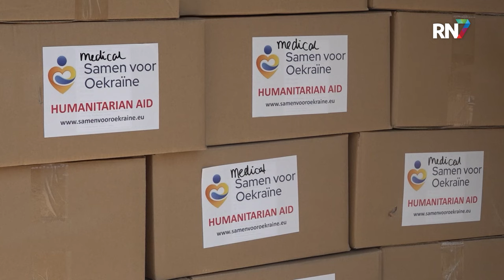Maurits' busje brandt uit; geen ritten naar Oekraïne || RN7 REGIONIEUWS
Ongeloof en verslagenheid in Puiflijk. Stichting Samen voor Oekraïne rijdt maandelijks vanuit het Drutense dorpje richting het oorlogsgebied om spullen te leveren aan de inwoners van Oekraïne. Afgelopen nacht schrok voorzitter Maurits ineens wakker van een knal. Het busje waarmee ze morgen richting het oorlogsgebied zouden rijden, stond in lichterlaaie.